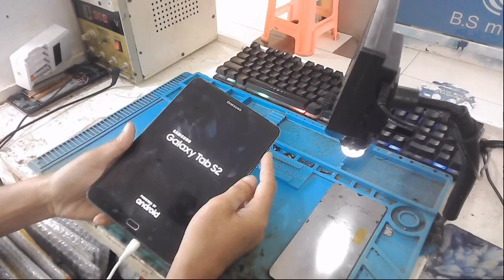samsung s2 tab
solution for not charging sasmung s2 tablet